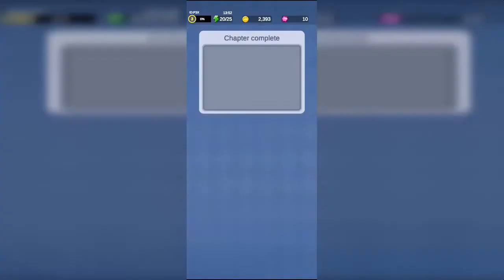Jacky Trigger Android Gameplay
This is a Fantastic FPS Casual Action Game, bringing you a refreshing shooting experience! Go and start your adventure, move forward and plan your strategy get massive skills! Explore more challenging chapters, blast through levels to get amazing weapons and unique outfits! How far you can go in these challenging places! Try it out!